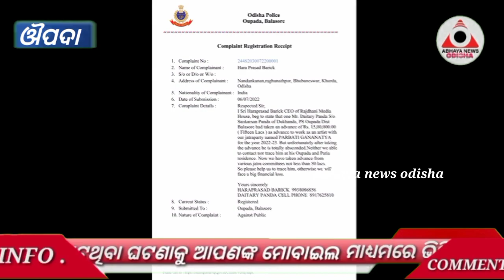ଔପଦା:ମିଳିଲା ଦୈତାରୀ ପଣ୍ଡାଙ୍କ ପ୍ରତିକ୍ରିୟା...ରାଜି ହେଲେନି ବୋଲି ବଦନାମ କରୁଛନ୍ତି...ଦେଖନ୍ତୁ କେଉଁ କଥା...